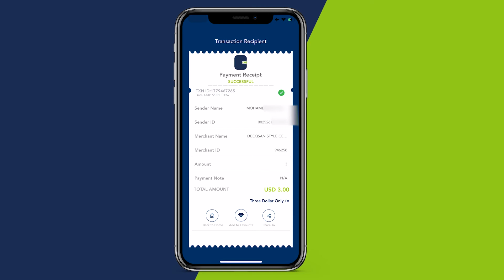Madasha Forum For Election oo ah madal u dhaq dhaqaaqda arimahadoorashooyinka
Madasha Forum For Election oo ah madal u dhaq dhaqaaqda arimaha
doorashooyinka  ayaa maanta Muqdisho ku qabatay  dood wadaag ku saabsan daah-furnaanta  doorashada .